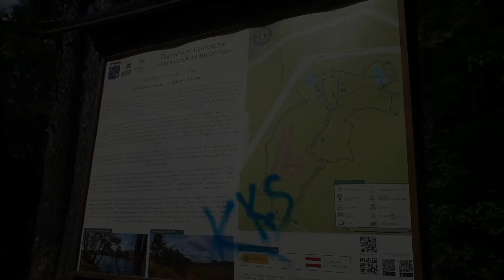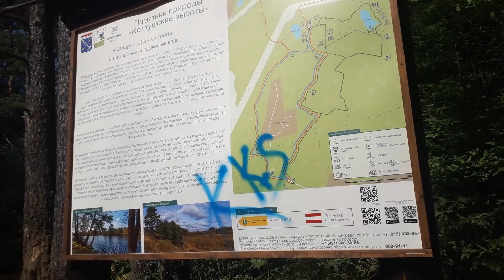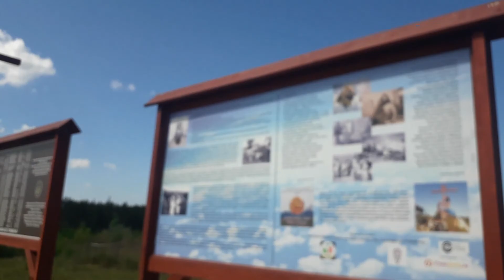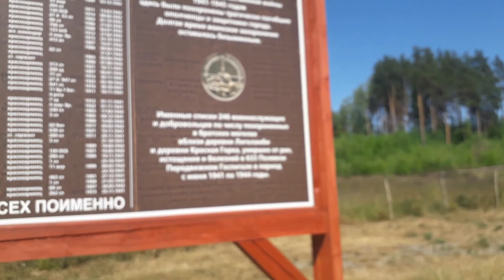Колтушские высоты, озеро Мальково как добраться,доехать, прогулка 2021 год, отзыв.